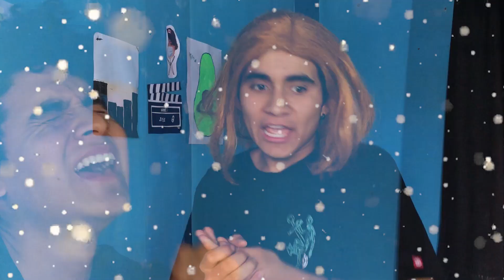MOMENTOS ESTUPIDOS QUE TE HAN PASADO ......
después de desaparecerme tiempo he vuelto, espero les haya gustado, ya saben que si fue así denle like, comenten y compartan, gracias